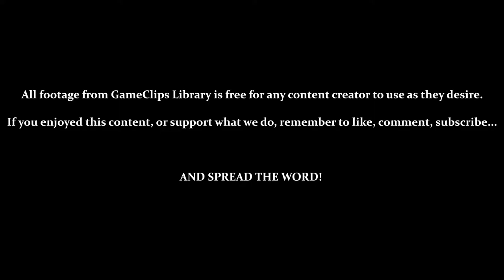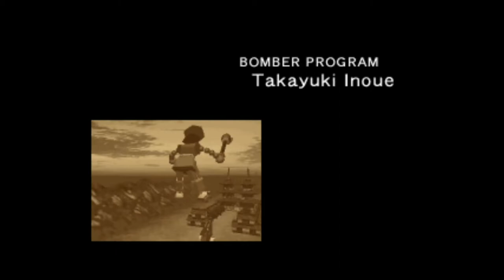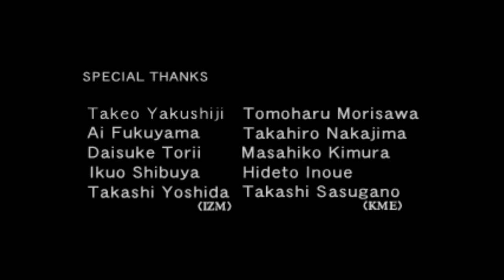Final Boss & Ending - Mystical Ninja (N64) — GameClips Library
Table of Timestamps:

0:20 – Summoning Giant Robot, Impact! / Song “I Am Impact”
1:30 – Pre-Battle Segment (Build Up Health / Ammo)
2:48 – Vs. Balberra (The Great Peach Mountain Battleship)
3:20 – Many Parts to Destroy
3:42 – Balberra's Leaves (Sides) & Base (Bottom)
5:28 – Balberra's Core Exposed (Summons Drones)
5:50 – Giant Impact Beam!
6:35 – That Didn't Count!?
6:55 – Arghh!
7:38 – Balberra Defeated
7:50 – Vs. D'etoile (The Fairy of Love and Dreams)
8:15 – Boss Has a Shield (Blocks Projectiles)
9:10 – Tail Whip!
9:35 – So Many Pirouettes!
9:55 – Using Your Radar
10:05 - Boss Super Attack / METEOR SHOWER!
10:45 - Boss Can Block Some Punches
10:53 - Interrupting Boss Super / Giant Impact Beam!
11:40 - GIANT IMPACT BEAM!!! / D'etoile Defeated
11:50 - Spring Breeze Dancin' & Kitty Lily Defeated
12:55 - Ending Scene
16:10 - Game Credits
21:00 - Fortune Doll Total / “Consecutive Fighting! Large Boss Mode”
21:29 - GCL Credits